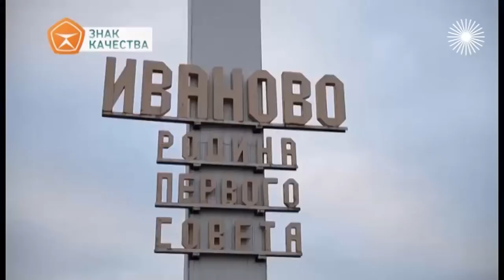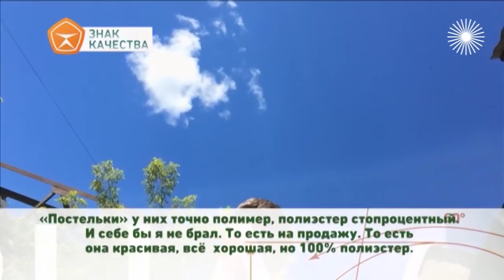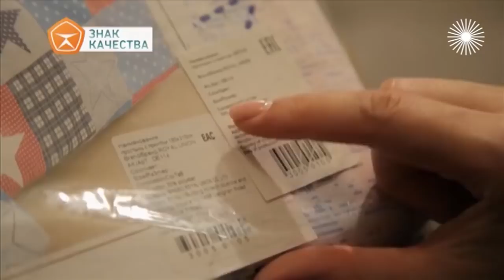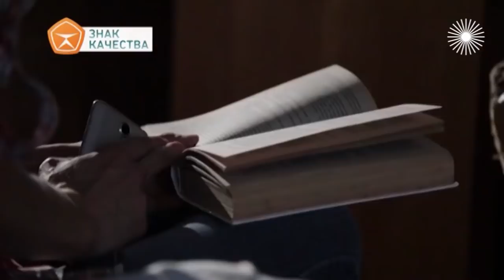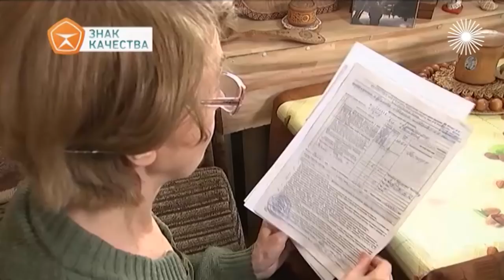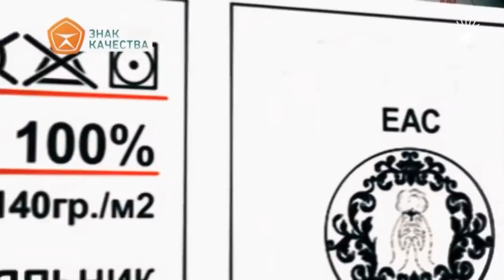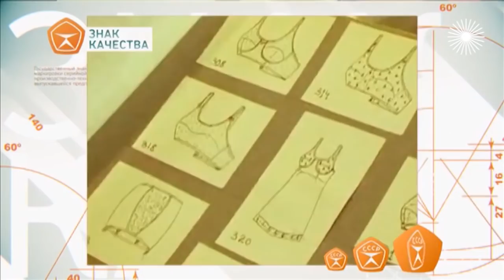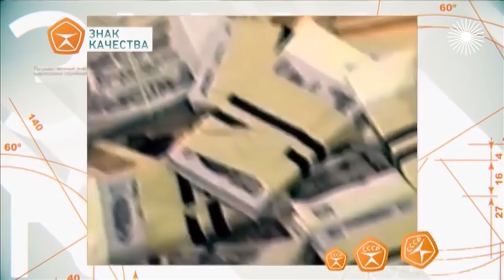Хлопок. Знак качества | Центральное телевидение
"Хлопковое дело" в Советском Союзе стало самым ярким эпизодом в борьбе с организованной экономической преступностью в истории XX века. А за что сегодня хорошо бы засудить производителей хлопка? Как в жизнь советских граждан нагло залезла синтетика и как она продолжает выдавать себя за хлопок сегодня?

Качество. Что оно значило для человека советского и что значит для современного потребителя? Каким образом изменились вкусы самых ходовых продуктов? Как история страны меняла ГОСТы и влияла на семейное меню? Познавательная программа "Знак качества" рассказывает увлекательную историю еды и других товаров, конфликтов на рынке услуг. А также показывает, как происходила "эволюция обмана" и менялись схемы манипуляций. ➖ ➖ ➖